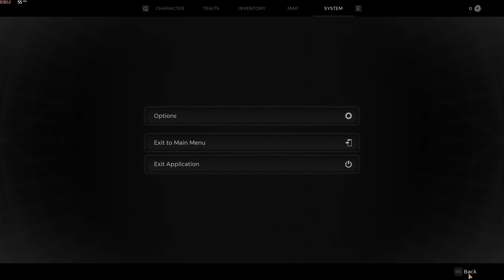REMNANT II (PC ULTRA) Intro - WARD 13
UNIMAGINABLE WORLDS
UNRELENTING ODDS